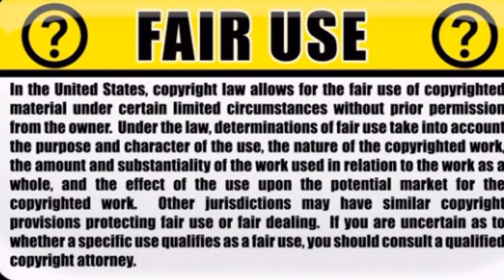Trump: Dead soldier 'knew what he signed up for'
Donald Trump is in hot water again after reportedly telling the wife of a soldier killed in action that "he knew what he signed up for".

Sgt La David Johnson, a Special Forces soldier, was among four US soldiers who were killed in an ambush in Niger.

The conversation happened shortly before Mrs Johnson and the couple's two children - a two-year-old son and six-year-old daughter - arrived at the airport to meet her husband's coffin.

With her was Frederica Wilson, a Democrat congresswoman for Florida.
Ms Wilson told WPLG that Mr Trump had said: "(Sgt Johnson) knew what he signed up for...but when it happens it hurts anyway."

She later tweeted: "Sgt La David Johnson is a hero.

"(Donald Trump) does not possess the character, empathy or grace to be president of the United States."

A former Walmart employee, Sgt Johnson enlisted in January 2014 and defied the odds to become a decorated member of the prestigious 3rd Special Forces Group at Fort Bragg, North Carolina.

But the 25-year-old was killed on 4 October after his group was ambushed by more than 50 Islamist militants.

He was initially left behind during the evacuation and his body was retrieved nearly two days later.

Mr Trump was playing golf as Sgt Johnson's body arrived at Dover Air Force Base in Delaware on 7 October.